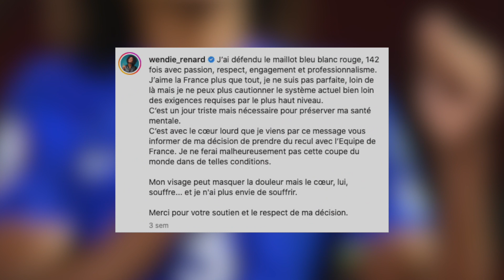Scandale en Equipe de France : Corinne Diacre VIRÉE, Wendie Renard boycott…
Nouvelle vidéo sur l'Équipe de France féminine.

Hervé Renard bientôt le nouveau sélectionneur des Bleues ?

Corinne Diacre VIRÉE, Wendie Renard boycott l'Équipe de France Féminine, la FFF sous pression...

A quelques mois de la Coupe du Monde 2023, c'est le chaos total !

Fallait-il écarter Corinne Diacre de la sélection ? Qui sera le nouveau sélectionneur ? On voit ça ensemble.